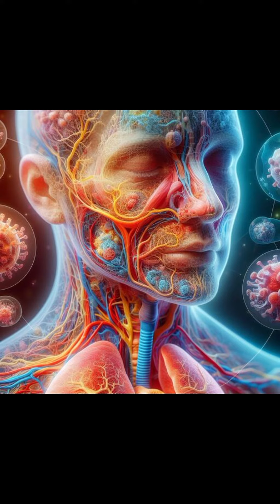La sinusitis, enfermedad muy frecuente en los últimos años.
La sinusitis es una inflamación de los senos paranasales, que son cavidades llenas de aire en los huesos del cráneo alrededor de la nariz, los ojos y las mejillas.

 Esta inflamación puede ser causada por infecciones virales o bacterianas, alergias u otros factores irritantes. Los síntomas comunes incluyen congestión nasal, secreción nasal, dolor facial y presión en la cabeza.

Para evitar la congestión matutina asociada con la sinusitis, puedes seguir estos consejos:

Hidratación:
Beber suficiente agua ayuda a mantener las membranas mucosas hidratadas, facilitando la eliminación de mucosidad y aliviando la congestión.

Duchas de vapor:
Respirar vapor caliente puede ayudar a abrir los conductos nasales y reducir la congestión. Puedes tomar una ducha caliente o inhalar vapor sobre un recipiente con agua caliente.

Lavado nasal con solución salina:
Utilizar una solución salina para irrigar las fosas nasales ayuda a eliminar la mucosidad y reducir la inflamación, aliviando la congestión.

Elevar la cabeza al dormir:
Usar almohadas adicionales o elevar la cabecera de la cama puede ayudar a drenar las mucosidades y reducir la congestión durante la noche.

Evitar irritantes:
Evitar el humo de tabaco y otros irritantes ambientales puede contribuir a reducir la inflamación y la congestión.

Recuerda que estos consejos pueden proporcionar alivio temporal, pero es importante consultar a un profesional de la salud si experimentas síntomas persistentes o graves de sinusitis.